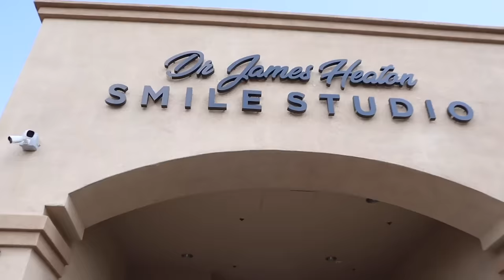I got VENEERS | ft. my new smile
I got VENEERS! Watch the video to hear me explain why I made this decision. I'm super happy with how they turned out!

Thank you to Dr. Heaton for my new smile!
& shoutout to Chrissy for the best hair everrr! @Hairby_chrissy